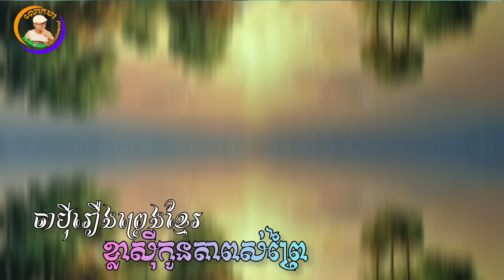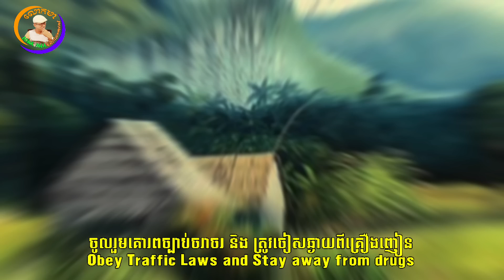ខ្លាស៊ីកូនតាពស់ព្រៃ (ចាប៉ីរឿងព្រេងខ្មែរ) លោកមា LoukMea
ចាប៉ីរឿងព្រេងខ្មែរ និពន្ធទំនុកកាព្យចាប៉ី: រ័ត្នន៍ សេនា (លោកមា), សំនៀងចាប៉ី លោកតា ភិរម្យ ប្រាជ្ញ ឈួន។